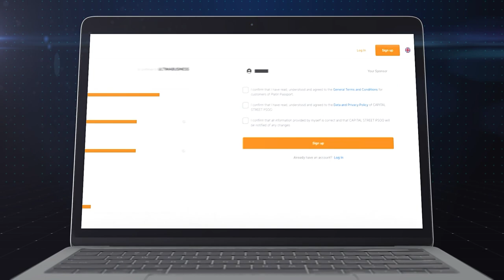¿Cómo convertirse en un vendedor de productos Ultima? Responde Alex Reinhardt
En este video, el creador de Ultima, Alex Reinhardt, hablará sobre el programa de afiliados de Ultima, que te permite ganar recomendando productos y, al mismo tiempo, contribuir al desarrollo de la comunidad de millones de usuarios que forman Ultima.